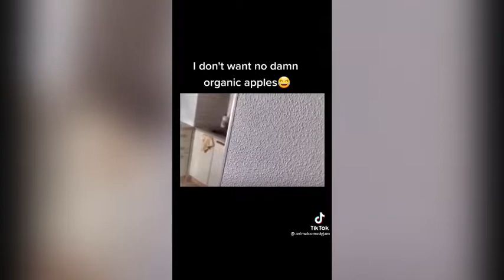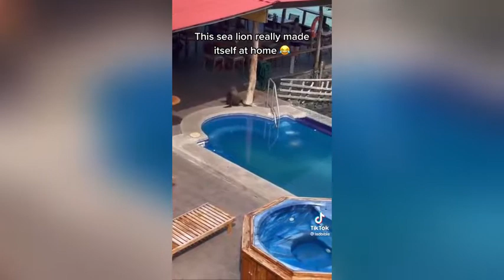TIKTOK MEMES TO WATCH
Welcome on my channel, I post Funny TikTok Compilations,
and
that
My videos are not intented to bully / harass or offend
anyone.
The videos are funny, silly, they relieve stress and anxiety,
create good vibes and make viewers laugh. Many of them
leaving feedback about these videos helping with
depression,
anxiety and all type of bad moods. The content should not
be
taken seriously! Do not perform any actions shown in the